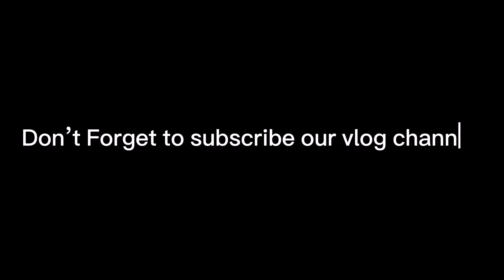Pakistani Reaction On Chhaava Teaser | Vicky Kaushal | Rashmika M | Akshaye K | Dinesh V | Laxman U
Chhaava Teaser | Vicky Kaushal | Rashmika M | Akshaye K | Dinesh V | Laxman U | 6th Dec 2024